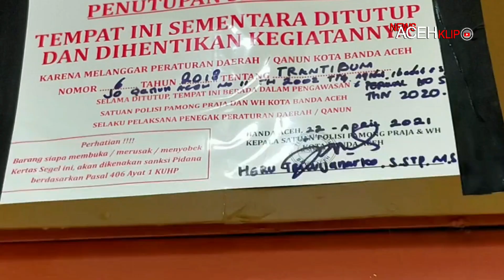Adakan Pesta di Malam Ramadhan, Aparat Berwenang Segel Cafe New Soho Banda Aceh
Banda Aceh – Pasca viralnya video aksi keramaian saat masyarakat melaksanakan ibadah pada malam Ramadhan, Cafe New Soho yang berada di kawasan Peunayong, Banda Aceh, disegel aparat berwenang pada Kamis (22/4/2021).

Keramaian tersebut berlangsung pada Rabu malam (21/4/2021). Dalam video yang viral tersebut terlihat para muda-mudi sedang asik bernyayi, bersorak dan berjoget.

Selain dianggap tidak menghormati masyarakat yang sedang beribadah di bulan suci Ramadhan, aksi tersebut juga melangar protokol kesehatan COVID-19.

Kapolresta Banda Aceh, Kombes Pol Joko Krisdiyanto, sangat menyayangkan kejadian tersebut.

“Kejadian semalam tentunya sangat memprihatinkan. Dalam situasi dan kondisi bulan suci Ramadhan di mana kita sedang melaksanakan ibadah dan menerapkan prokes, ternyata di tempat New Soho ini ada kegiatan yang mengakibatkan terjadinya kerumunan massal,” kata Kapolresta.

Selanjutnya, kata Kapolresta, pihaknya akan melakukan penindakan lebih lanjut terhadap pelanggaran yang dilakukan atau dilaksanakan di Cafe New Soho.

“Kami akan memanggil para saksi dan pemilik, dan akan kita periksa ke Polresta untuk penyelidikan selanjutnya,” tutur Kapolresta.

Adapun pasal yang dikenakan atas pelangaran tersebut, kata dia, undang-undang ke karantinaan kesehatan tahun 2018.

Pada penyegelan Cafe New Soho tersebut, tampak aparat dari Polresta serta Satpol PP dan WH. Beberapa orang terlihat diamankan dan diangkut ke mobil patroli.

Sumber : WaspadaAceh.com